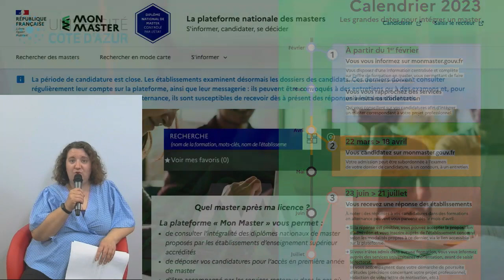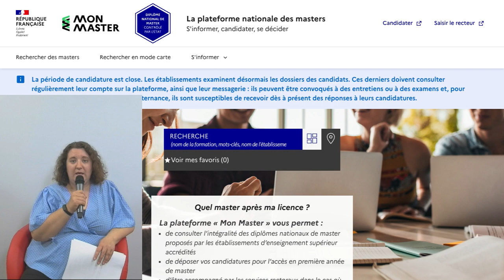1. La saisine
👉 Découvrez ici comment fonctionne la saisine du Recteur de Région Académique en cas de refus dans toutes vos demandes de Master.